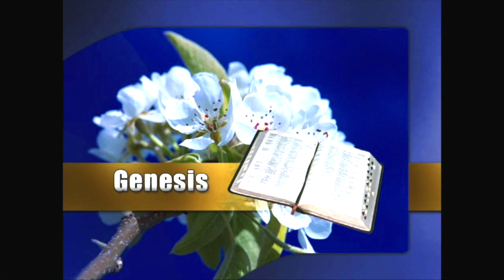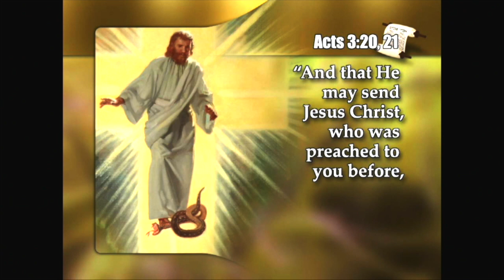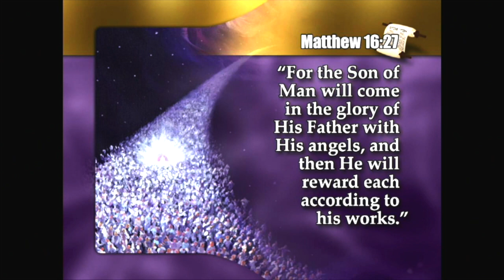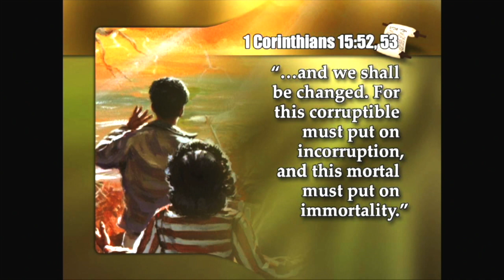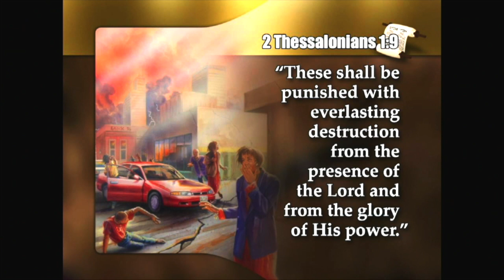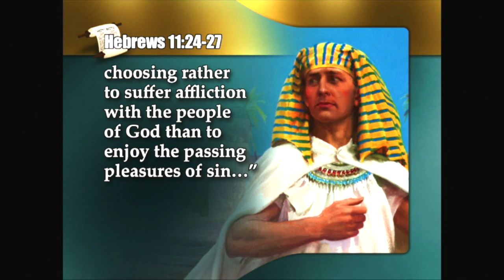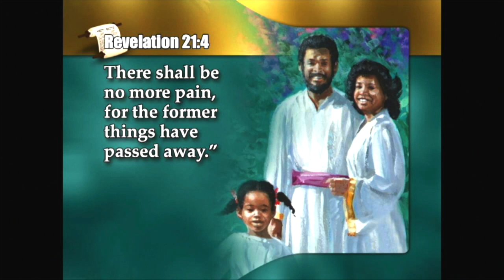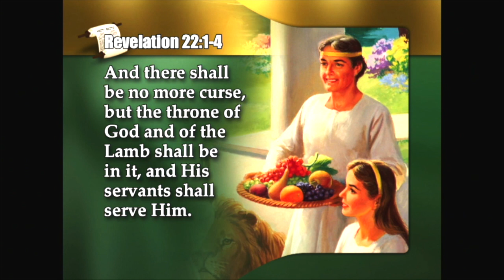Truth Brings Hope: Lesson 26-Is Heaven Real?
Join Elder Sierra Hernandez as she brings lesson 26 of the 'Truth Brings Hope' prophecy series.